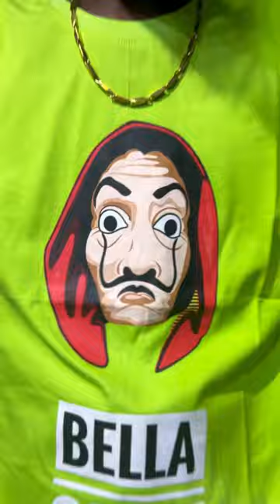leofashion leo poonamallee